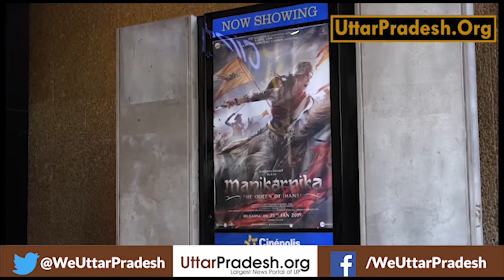Public Review For Film Manikarnika: The Queen of Jhansi